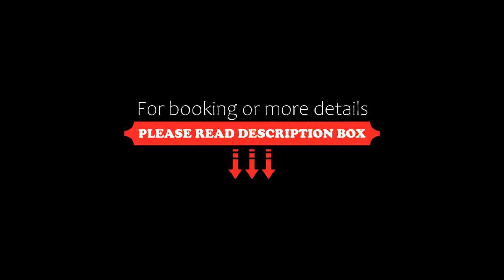Comwell Roskilde, Roskilde, Denmark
About Property:
This property is 17 minutes walk from the beach. Boasting views of the Roskilde Fjord, Comwell Roskilde offers free parking and rooms with cable TV and WiFi access. Roskilde city centre is a 5-minute drive from the hotel.
Seasonal dishes based on fresh produce accompanied by selected wines are served at Comwell Roskilde’s restaurant. Drinks are available in the hotel bar, featuring a terrace wit...
Property Type: Hotel
Address: Vestre Kirkevej 12, 4000 Roskilde, Denmark
Searching For
1. Comwell Roskilde - Roskilde - Denmark
2. Comwell Roskilde - Roskilde - Denmark Address
3. Comwell Roskilde - Roskilde - Denmark Rooms
4. Comwell Roskilde - Roskilde - Denmark Amenities
5. Comwell Roskilde - Roskilde - Denmark Offers and Deals
Audio Credit:
Track Title: Blank Slate
Artist: VYEN